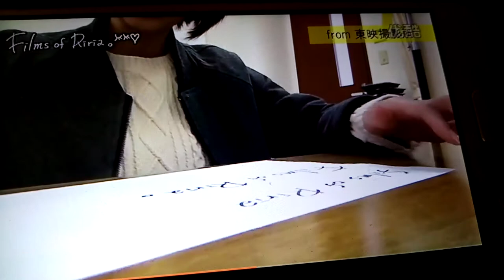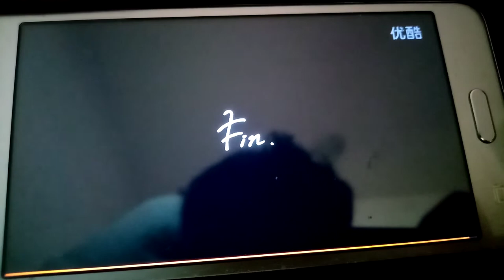Kojima riria Flimes of riria no. 2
Riria s story 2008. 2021 riria legendary